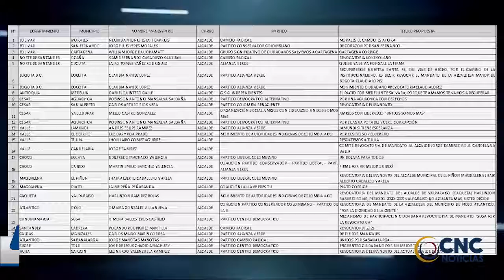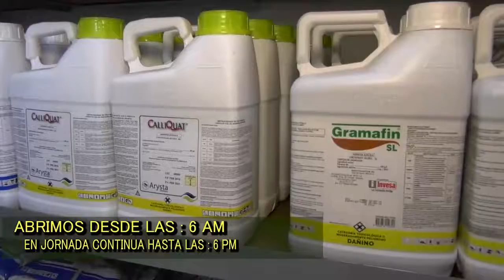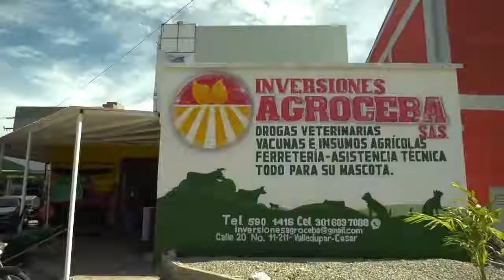EXPECTATIVA POR AUDIENCIA PÚBLICA REVOCATORIA CONTRA EL ALCALDE MELLO CASTRO